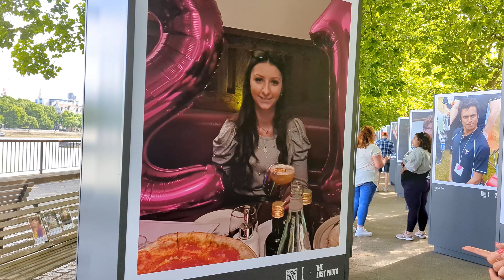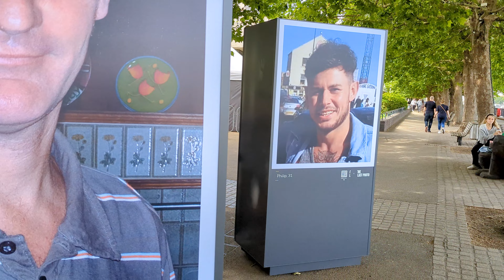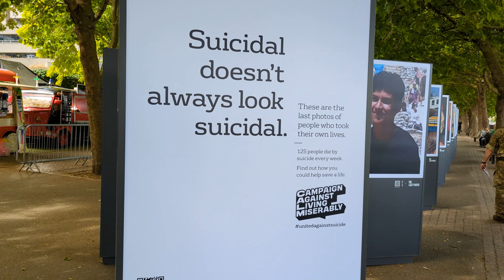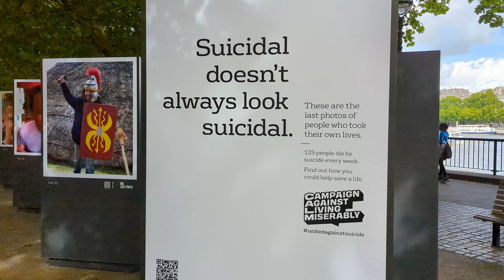The Last Photo - Suicide Prevention Campaign - London - 4K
Suicide Prevention Campaign by Calm displayed in South Bank, London, from June 20th to June 26th 2022.

This was devastating to see, but it is important to talk about it. Suicide is sadly one of the main causes of death in the world. You can see the photos and read the stories

If you are struggling with thoughts of suicide, please seek help. Here's a list of resources and crisis lines per country, which often you can use anonymously